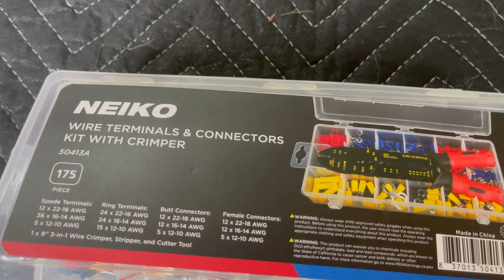Led Pots lights económicos para tu 4x4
Saludos Youtube! Y aqui les hice este video para que vean estas luces Amber LED de Co-light la cuales alumbran muy bien y tienen buen precio.

Reglas para participar por las luces (headlights)

Cuando vea la foto que puse en este video en todas nuestras redes, vas a comentar la palabra TNEZ usando el @ de cada cual, como por ejemplo Tiktok: @tnezchannel,  FB @TNEZ, IG @tnez_channel. Tienes que tambien hacer un tag a tres persona y ellos me tienen que seguir (ASI SE LE HACE MAS FACIL GANAR) Aqui en youtube solo comenta TNEZ. El envio de las luces sera para Puerto Rico y USA, internacional se me hace muy costoso. El sorteo se llevara acabo en un LIVE aqui en Youtube para que asi sea justo y la fechas para el sorteo se las voy a dar despues para que esten pendiente. Bendiciones.